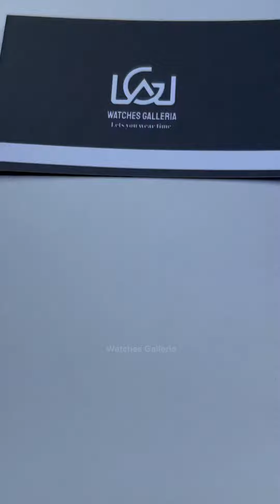Casio AE-1500WH-1 White Screen Sports digital Watch | Casio Men Watch